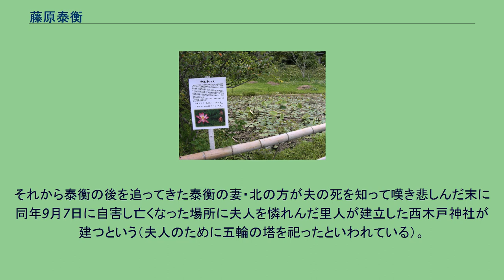藤原泰衡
藤原 泰衡（ふじわら の やすひら）は、平安時代末期、鎌倉時代初期の武将。
奥州藤原氏第4代（最後）の当主。
藤原秀衡の嫡男（次男）。
兄（庶長兄、異腹の兄）に国衡、弟に忠衡、高衡、通衡、頼衡がいる。
奥州藤原氏3代当主・藤原秀衡の次男として生まれる。
母は陸奥守・藤原基成の娘。
異母兄の国衡は「父太郎」「他腹之嫡男」と称されたのに対し、正室を母とする泰衡は「母太郎」「当腹太郎（当腹の太郎）」と呼ばれ、嫡男として扱われた（『愚管抄』）。
『玉葉』文治4年（1188年）1月9日条には秀衡の次男であるにもかかわらず、「太郎」と記述されている。
秀衡正室所生の子は何人かいたか、もしくは泰衡のみだったのかは正確には不明だが、秀衡の6人の息子（男子）の中で泰衡が正室の長男だったと推測できる。
文治3年（1187年）10月29日、秀衡の死去を受けて泰衡が家督を相続する。
父秀衡は死の直前、源頼朝との対立に備え、平氏滅亡後に頼朝と対立し平泉へ逃れて秀衡に庇護されていた頼朝の弟源義経を大将軍として国務せしめよと遺言して没した。
『玉葉』（文治4年正月9日条）によると、秀衡は国衡・泰衡兄弟の融和を説き、国衡に自分の正室を娶らせ、各々異心無きよう、国衡・泰衡・義経の三人に起請文を書かせた。
義経を主君として給仕し、三人一味の結束をもって、頼朝の攻撃に備えよ、と遺言したという。
これは兄弟間なら対立・抗争がありうるが、親子は原則としてそれはありえないので、対立する国衡と泰衡を義理の父子関係にし、後家として強い立場を持つ事になる藤原基成の娘を娶らせる事で国衡の立場を強化し、兄弟間の衝突を回避したものと考えられる。
文治4年（1188年）2月と10月（あるいは11月）に頼朝は朝廷に宣旨を出させて泰衡と基成に義経追討を要請する。
『尊卑分脈』の記述によると、この年の12月に泰衡が自分の祖母（秀衡の母）を殺害したとも取れる部分がある。
翌文治5年（1189年）1月、義経が京都に戻る意志を書いた手紙を持った比叡山の僧・手光七郎が捕まるなど、再起を図っている。
2月15日、泰衡は末弟の頼衡を殺害している（『尊卑分脈』）。
2月22日、鎌倉では泰衡が義経の叛逆に同心しているのは疑いないので、鎌倉方から直接これを征伐しようと朝廷に一層強硬な申し入れが行われた。
2月9日に基成・泰衡から「義経の所在が判明したら、急ぎ召し勧めよう」との返書が届くが頼朝は取り合わず、2月、3月、4月と執拗に奥州追討の宣旨を要請している。
閏4月に院で泰衡追討の宣旨を出す検討がなされた。
ついに屈した泰衡は閏4月30日、従兵数百騎で義経の起居していた衣川館を襲撃し、義経と妻子、彼の主従を自害へと追いやった。
同年6月13日、泰衡は義経の首を酒に浸して鎌倉へ送り恭順の意を示した。
しかし頼朝はこれまで義経を匿ってきた罪は反逆以上のものとして泰衡追討の宣旨を求めるとともに全国に動員令を発した。
6月26日、泰衡は弟の忠衡を義経に同意したとして殺害している（『尊卑分脈』の記述によれば、忠衡の同母弟とされる通衡も共に殺害している）。
泰衡は義経の首を差し出す事で平泉の平和を図ったが、頼朝は逆に家人の義経を許可なく討伐したことを理由として、7月19日に自ら鎌倉を出陣し、大軍を以って奥州追討に向かった。
泰衡は鎌倉軍を迎え撃つべく総帥として国分原鞭楯を本営としていたが、8月11日、阿津賀志山の戦いで総大将の国衡が敗れると、平泉を放棄して中心機関であった平泉館や高屋、宝蔵になどに火を放ち北方へ逃れた。
8月21日、平泉は炎上し華麗な邸宅群も百万の富も灰燼に帰した。
平泉軍はわずか3日程度の戦いで敗走し、以降目立った抗戦もなく、奥州藤原氏の栄華はあっけなく幕を閉じた。
22日夕刻に頼朝が平泉へ入ると、主が消えた家は灰となり、人影もない焼け跡に秋風が吹き抜ける寂寞とした風景が広がっていたという。
唯一焼け残った倉庫には莫大な財宝や舶来品が積み上げられており、頼朝主従の目を奪っている。
8月26日、頼朝の宿所に泰衡からの書状が投げ込まれた。
『吾妻鏡』によると、以下のような旨が書かれていたという。
「義経の事は、父秀衡が保護したものであり、自分はまったくあずかり知らない事です。父が亡くなった後、貴命を受けて（義経を）討ち取りました。これは勲功と言うべきではないでしょうか。しかるに今、罪も無くたちまち征伐されるのは何故でしょうか。その為に累代の在所を去って山林を彷徨い、大変難儀...